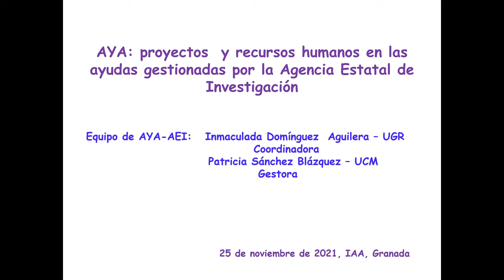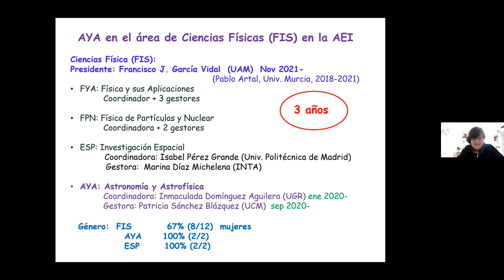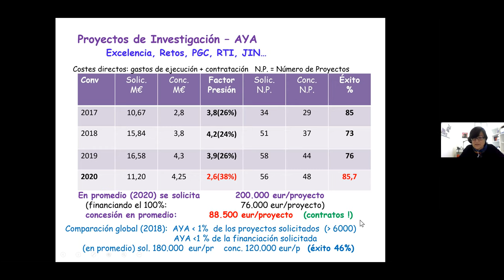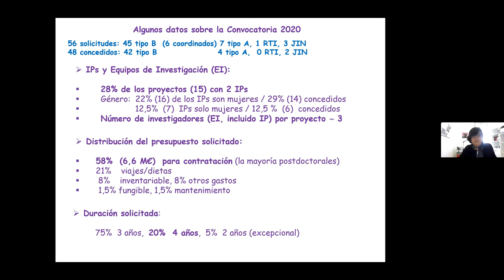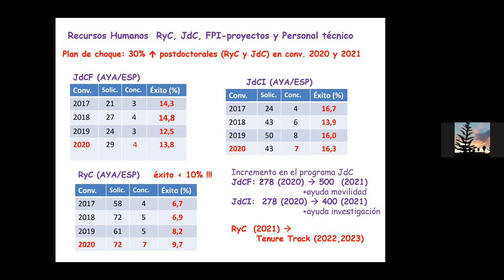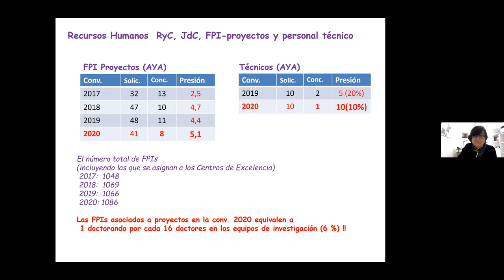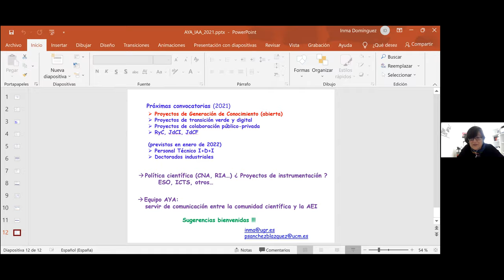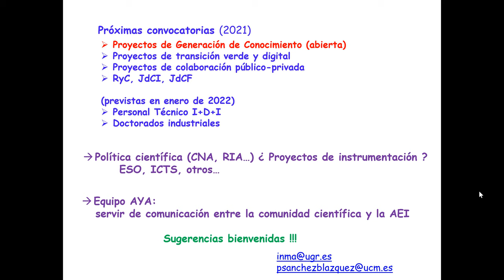Dra. Inma Dominguez: AYA: projects and human resources in grants managed by the Spanish State Agency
Fecha:  25/11/2021
Conferenciante:  Dra. Inmaculada Dominguez
Filiación:  Universidad de Granada, España.

AYA: projects and human resources in grants managed by the Spanish State Research Agency

This presentation will review data and results of the national calls for projects and human resources managed by the AYA team in the AEI: research projects (PGC and Challenges), acquisition of scientific-technical equipment, proof of concept projects and strategic projects; and human resources, predoctoral hiring FPI, Juan de la Cierva training, Juan de la Cierva incorporation, Ramón y Cajal and R+D+I technical staff.